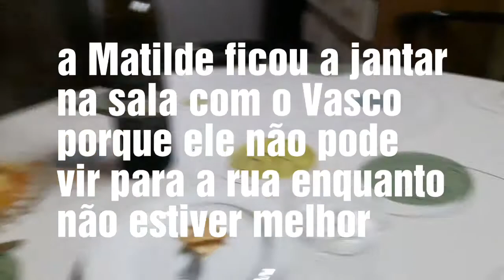Blog - Conversa e jantar 😊 | São Santos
Hoje cá tou de novo, com o meu pequeno doente mas as nossas vidas nao podem parar... :) :*

 S I G AM - M E
C O N T A T O:
 Câmara que uso: Samsung Galaxy S5
Editor: VideoShow
 Aqui vocês encontram vlogs do meu dia, organização da casa, vida de casada, receitas e alguma costura, alguns desafios com os filhos, tags e muito mais.
Partilha com os/as teus amigos/as pode ser que eles também fiquem a gostar deste canal e subcrevam.
Abreijos nos vossos corações
Portem se mal…mas com estilo 😊
Beijinhos 😊